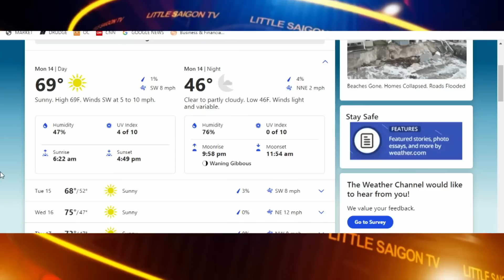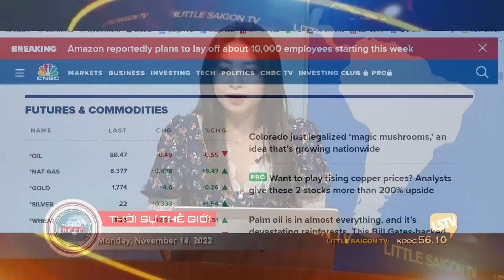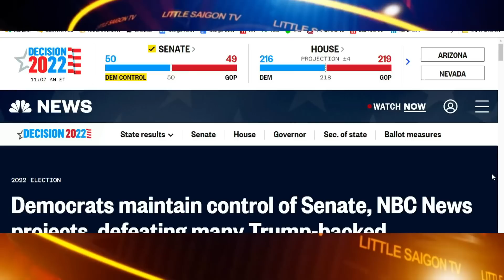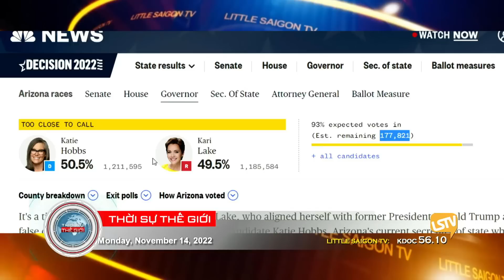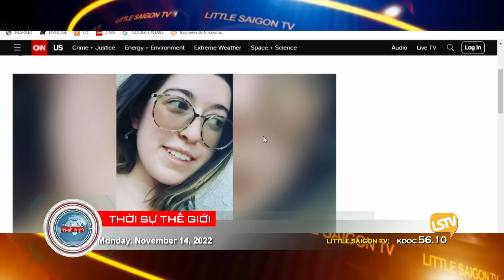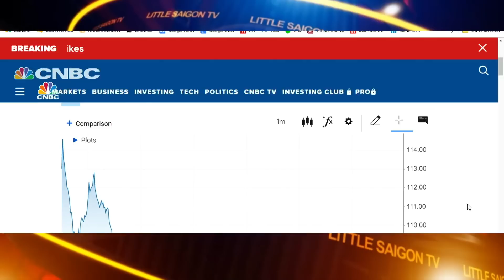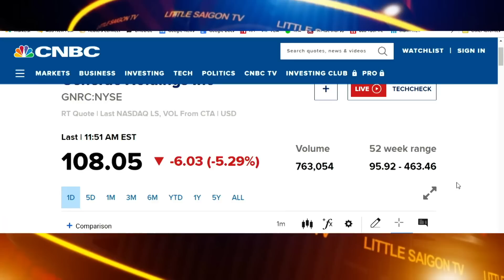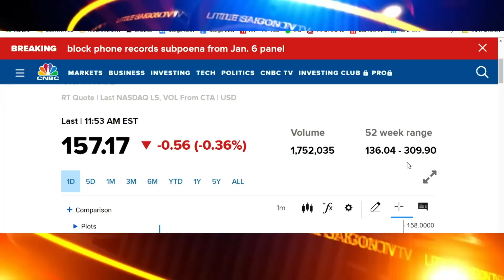Thời Sự Thế Giới LSTV FULL (11-14-22) ᴠớɪ ᴛʜảᴏ ʏêɴ ᴠà ʜᴏàɴɢ ᴛʀọɴɢ ᴛʜụʏ